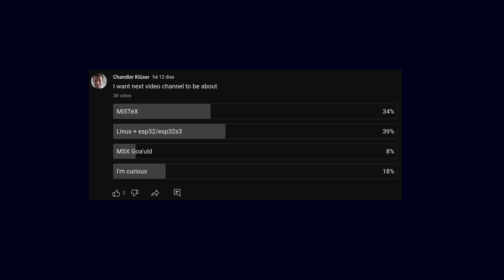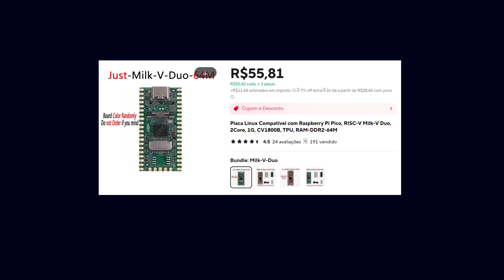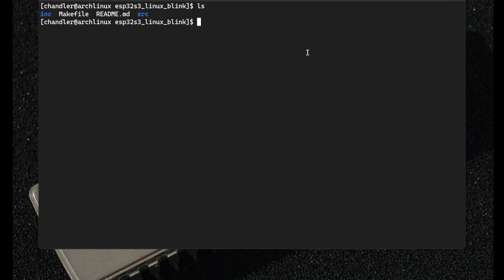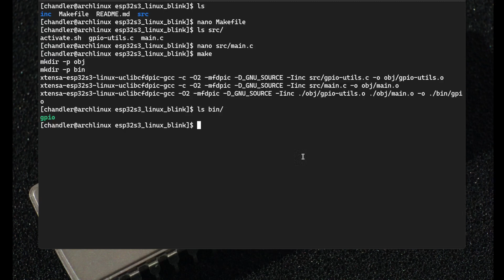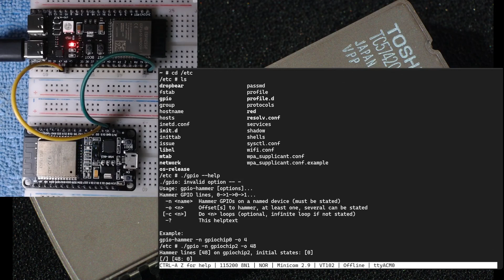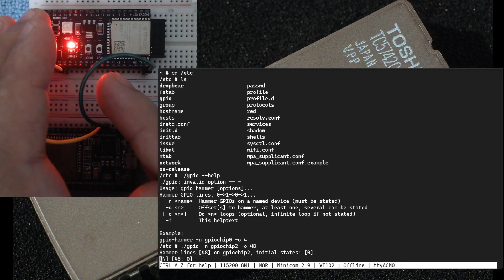Piscagem de LED com Linux no ESP32-S3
Chapters:

0:00 Introdução
0:43 Alternativas
2:00 Compilando o Blink
3:56 Teste